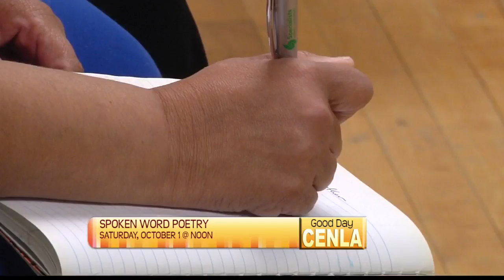Spoken Word Poetry Workshop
Karen Riley Simmons discusses the upcoming Spoken Word Poetry Workshop taking place at the Rapides Foundation, for more information and to register go to sankofacc.org